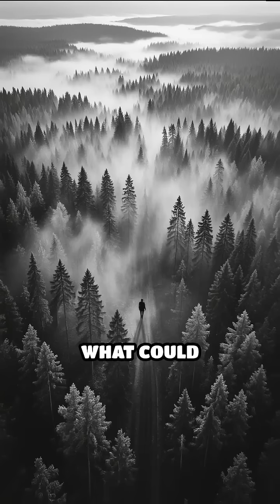The Mysterious Blast That Shook Siberia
In 1908, a remote Siberian forest was flattened by an explosion so powerful it puzzled scientists for decades. Discover the Tunguska Event!